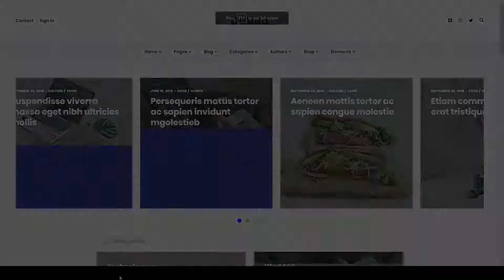Dabba A WordPress Theme For Blog and Shop news minimal Chinami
Columns 4+

 Layout Responsive

 Tags blog, blogger, clean, creative, elegant, fashion, lifestyle, magazine, minimal, modern, news, newspaper, personal, portfolio